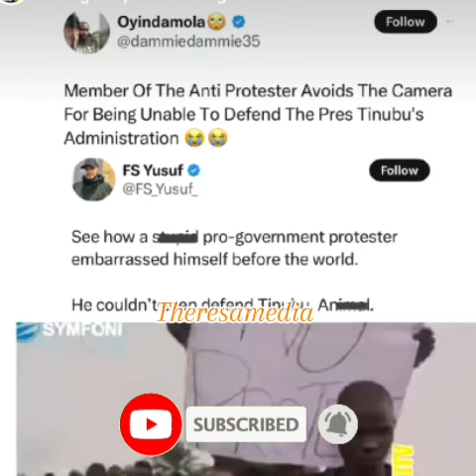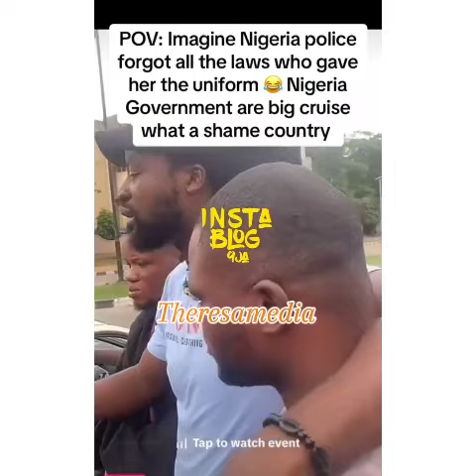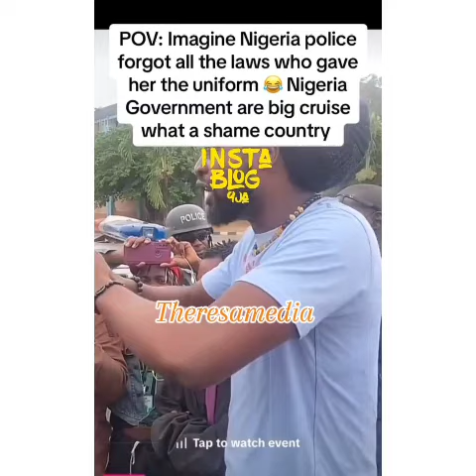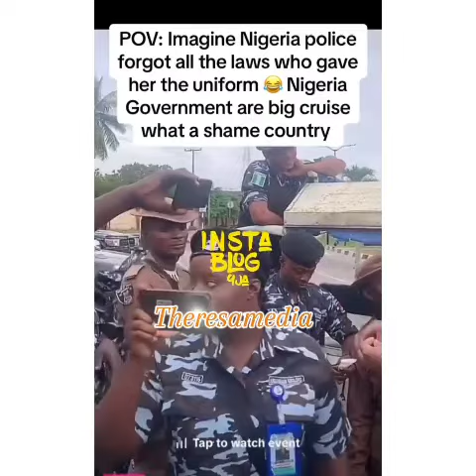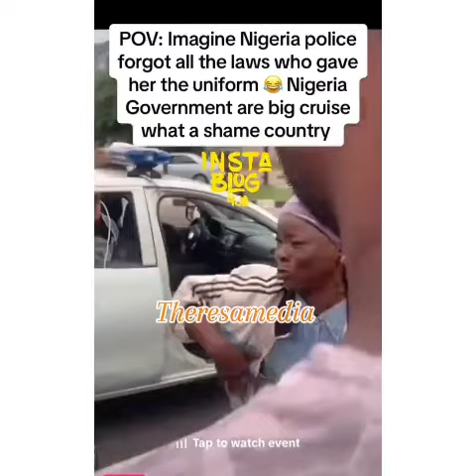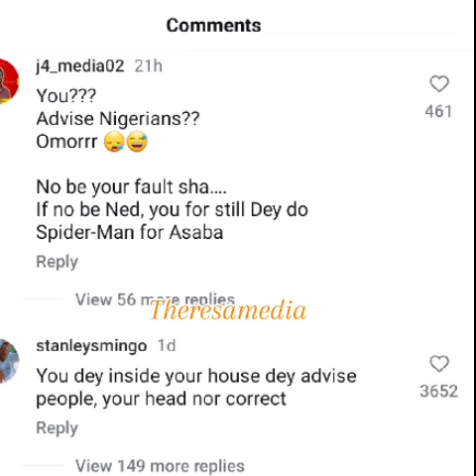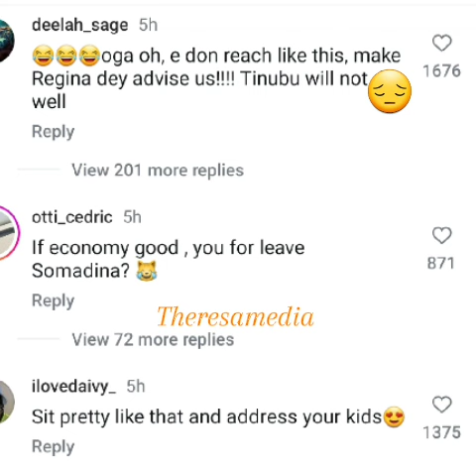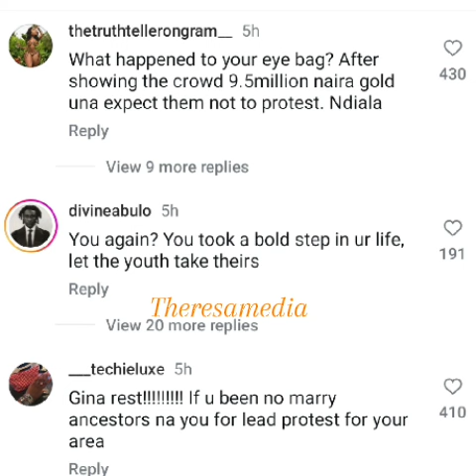"The county is bad,that's why you married your ancestor"-Angry Netizens storms regina page ova advic